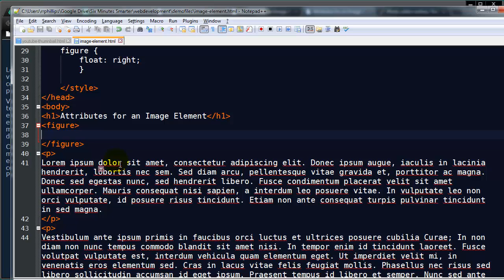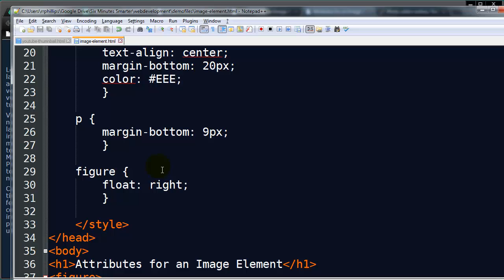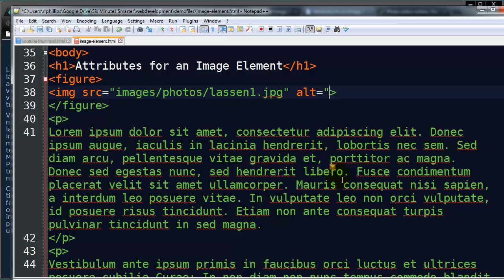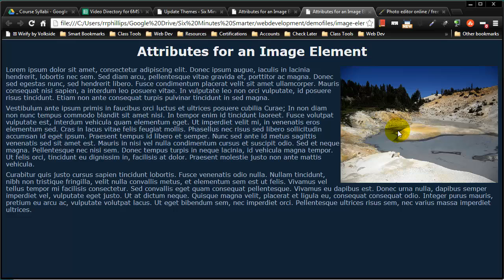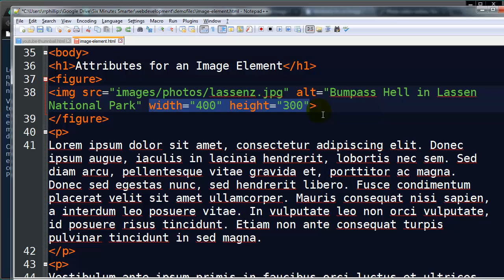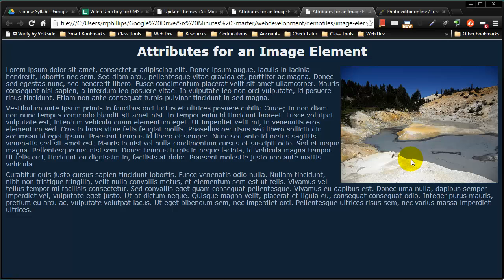Essential Image Attributes: SRC, ALT, WIDTH, and HEIGHT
Every image tag you use should contain several important attributes all the time.